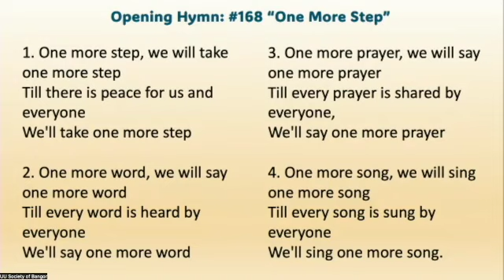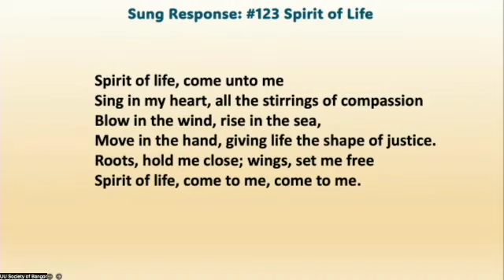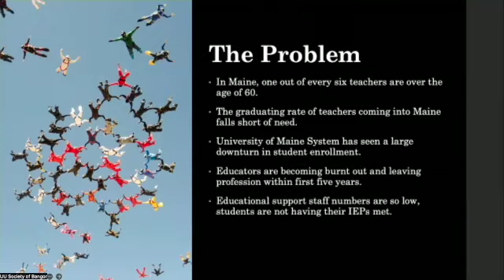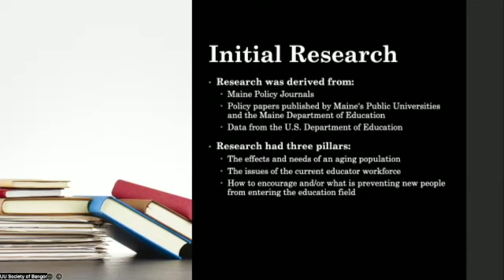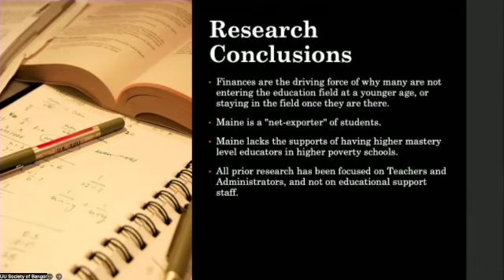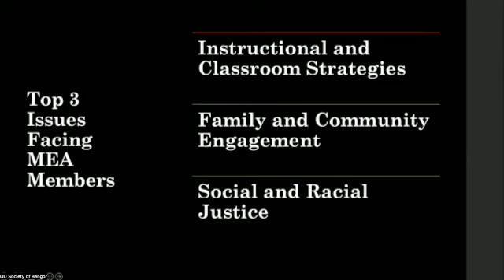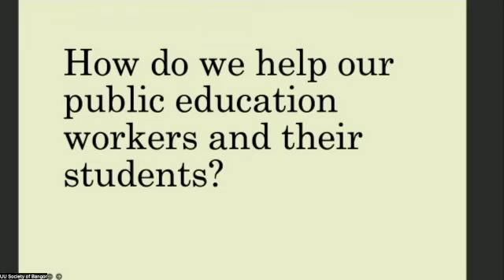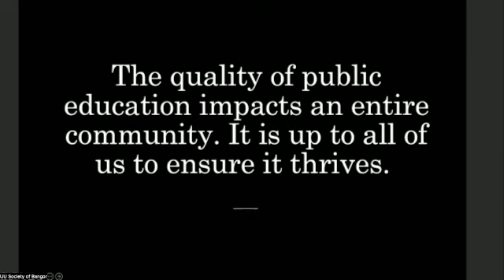9-3-23 Labor Day Service with Sarah Nichols